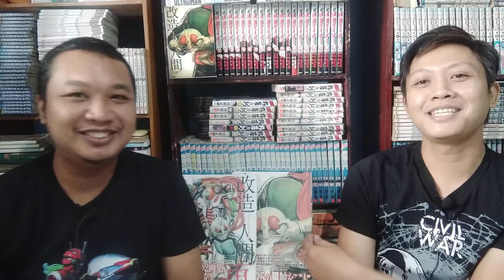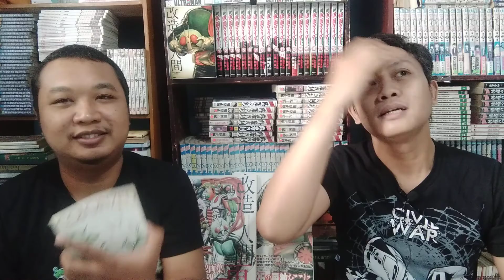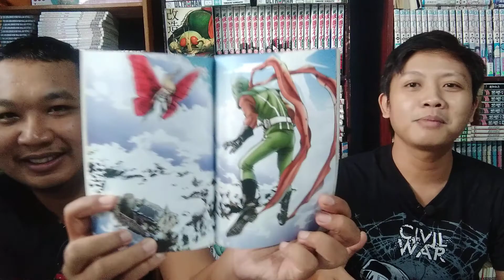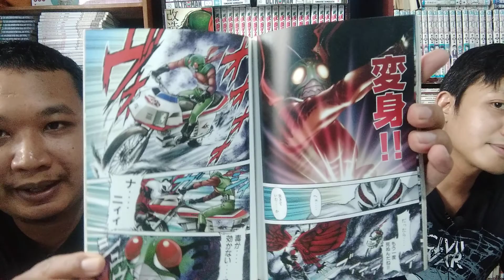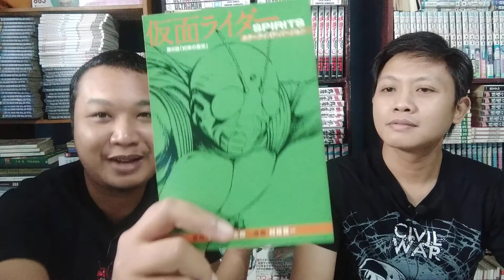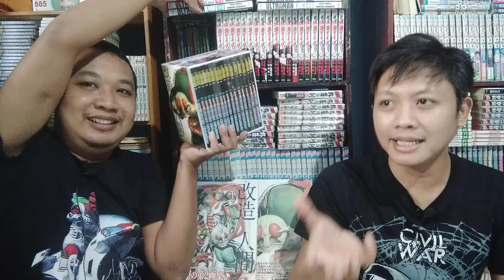RUANG OBROL: Skyrider! Project Me-reboot Kamen Rider yang Justru Menghasilkan Rider Baru!